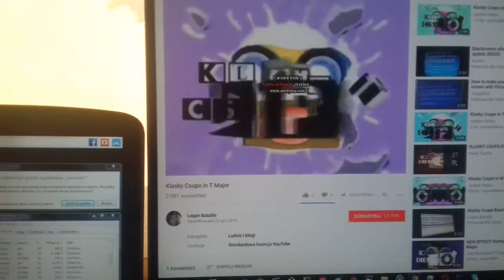Acer aspire 5536 BSOD / Lg 24MP88HV Lenovo BSOD - 👠Agnieszka Mosór☺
Dzień dobry jestem Agnieszka Mosór